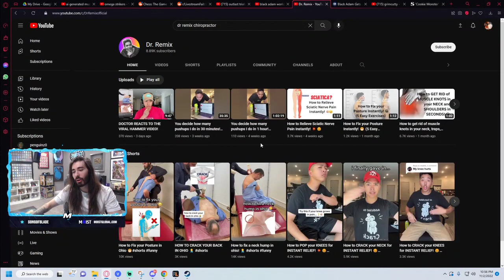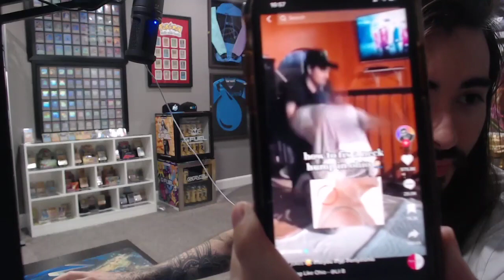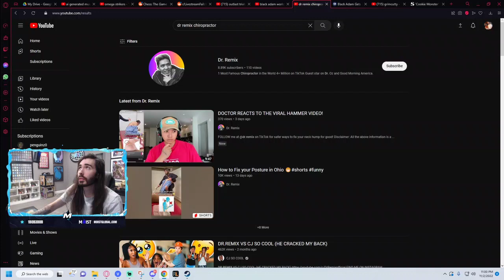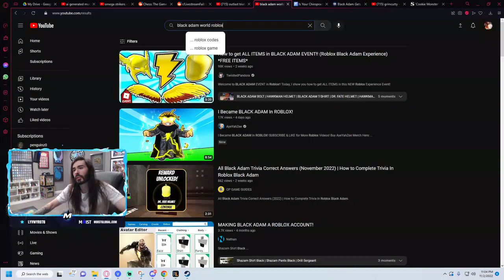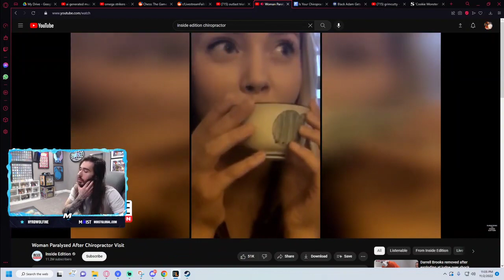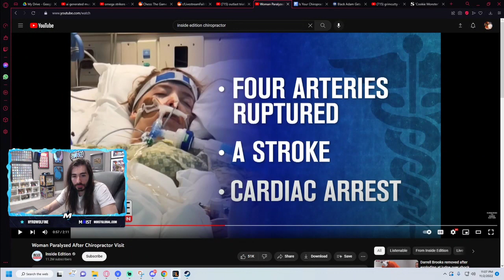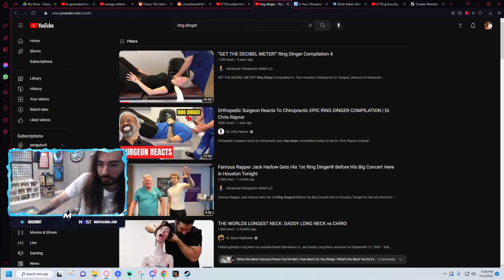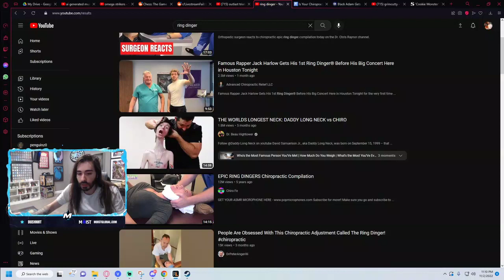Moistcr1tikal reacts to the Wackiest Chiropractor Ever!!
Taken from Charlie's stream